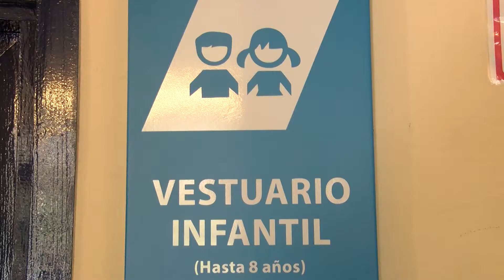El PSOE pide a Deportes que aclare que la zona habilitada en La Menacha es para siembra de cesped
El grupo municipal socialista exige al delegado de Deportes, Javier Rodríguez Ros, que no confunda a los usuarios de La Menacha al anunciar que habrá una nueva zona de entrenamiento para el Algeciras CF, cuando en realidad se trata, según dicen los socialistas, de una zona verde que la concesionaria de Parques y Jardines está creando como lugar de siembra de placas de césped natural para otras zonas de la ciudad. De igual modo, han pedido que se arregle el aire acondicionado del pabellón.